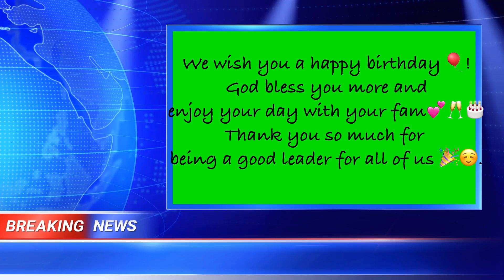Greetings to Our General Manager’s birthday | April 10, 2024